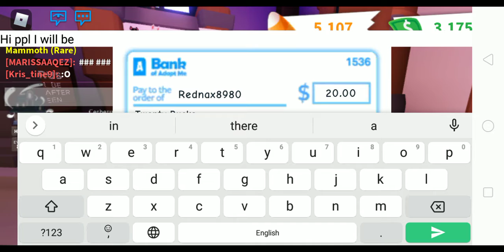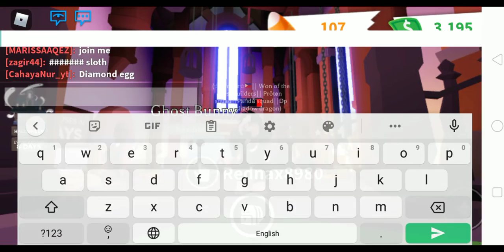Spending all my candy (went broke ;-;)